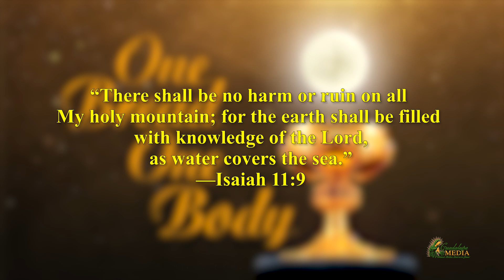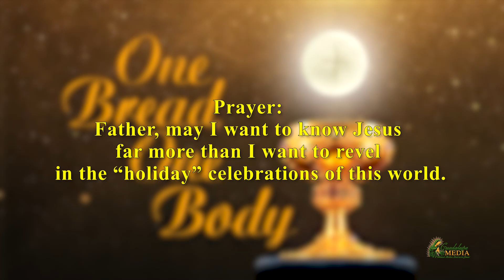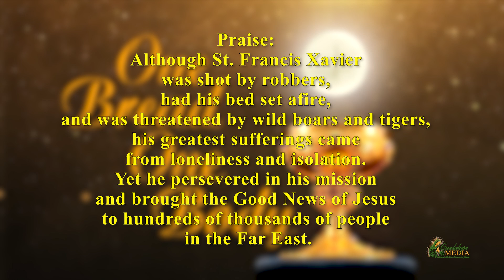The Lamb's Supper | Daily Meditation - December 3rd | One Bread One Body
The Lamb's Supper
Daily Meditation - December 3rd